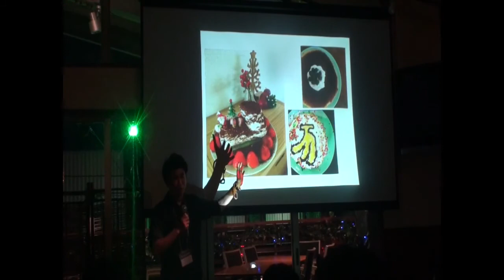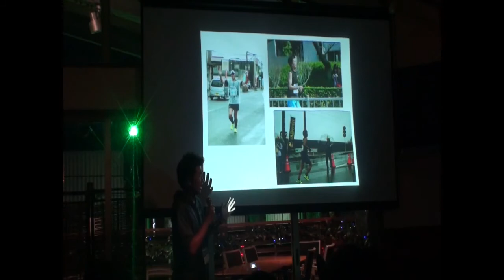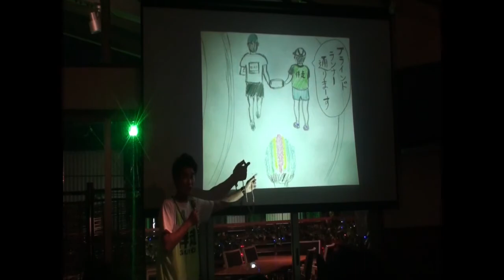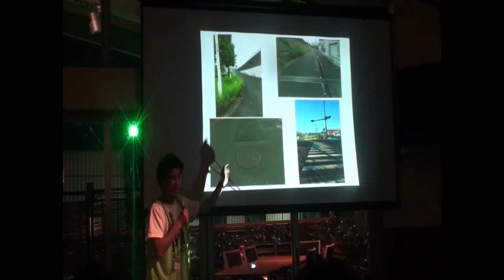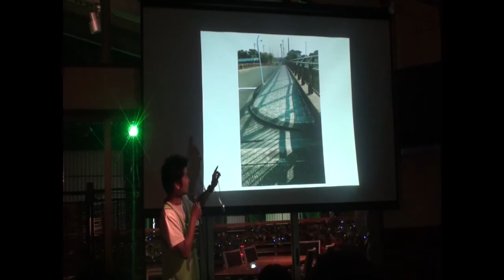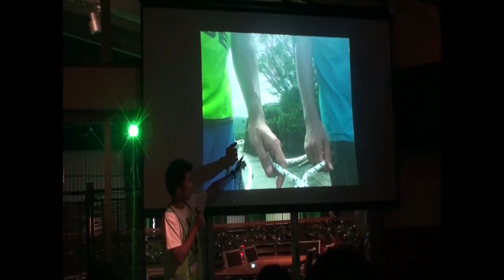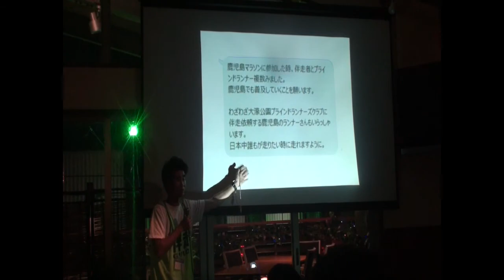PechaKucha Night Kirishima vol 2 Hiroyuki Nose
Hiroyuki Nose